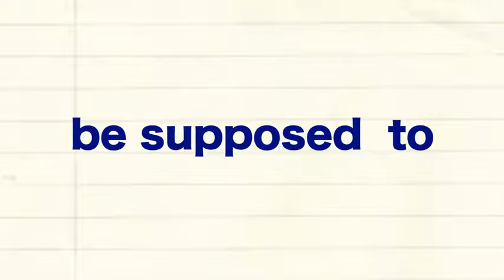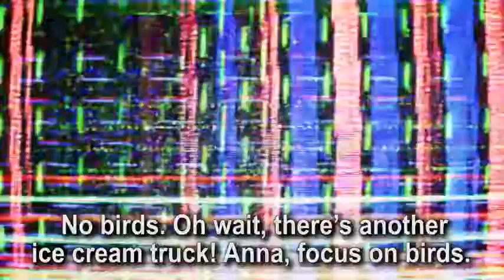Learn English Next Level | Lesson 28 For the Birds 1 | info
Learn English Next Level - how to take your english to the next level ⬆️.
👉daily video vocabulary - learn a new english word ..
🎬check my level of english before i went to new york (i give interview on how i got accepted at educationusa): ..
in this lesson  i'll share my top tips to help you take your english to the next level...  we have english training videos for learning grammar  english conversation in the real world  ielts speaking test  tips to improve english communication sills  improving pronunciation to speak clear english  american and british english lessons and accent training that would help you take your english to the next level.